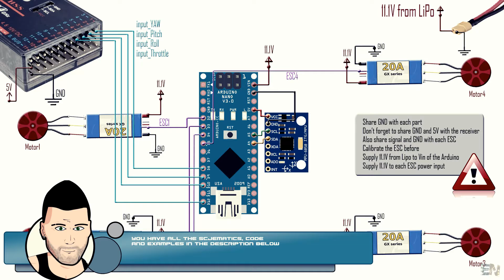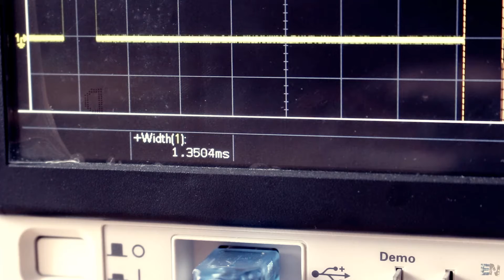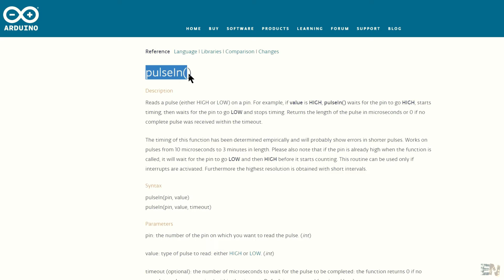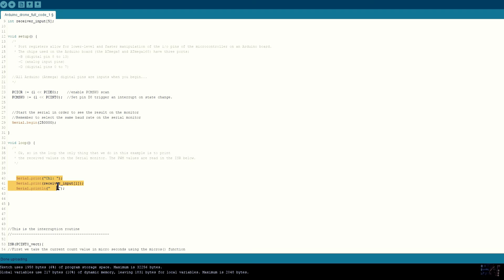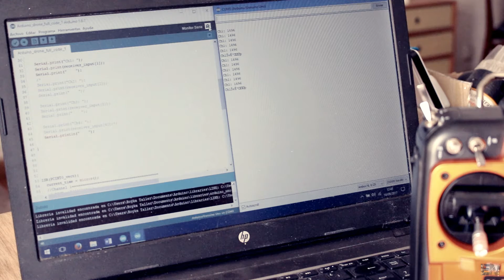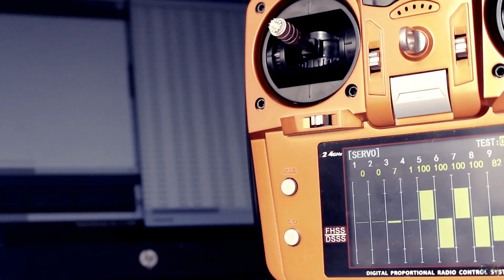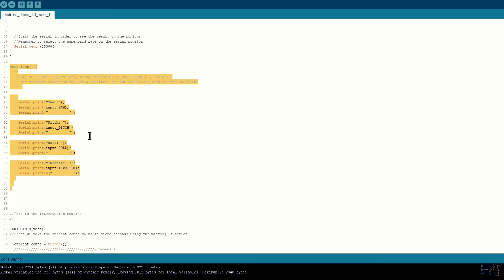Arduino DRONE II Part 1 receiver PWM read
Hi guys. This is a second project of the Arduino based drone. In the past video series we've used the MultiWii platform for the flight controller. Now I want to make my own code for the flight controller.

This video series will be divided in a few parts. This is the first one where we read the input signal from a commercial radio receiver. Next we read the IMU data and create the PID algorithm for 2 axis. Finnaly we create the interrupt that will write the PWM signal to 4 ESCs for the motors.

LIPO battery
ESC 12A
1804 brushless motor
5030 propellers
LIPO connectors
Slide switch

--Connect the receiver as shown in the schematic above and upload this example: